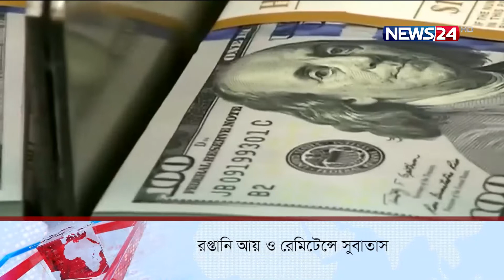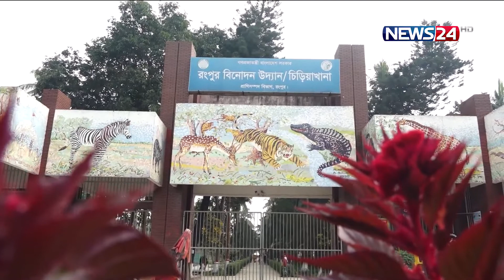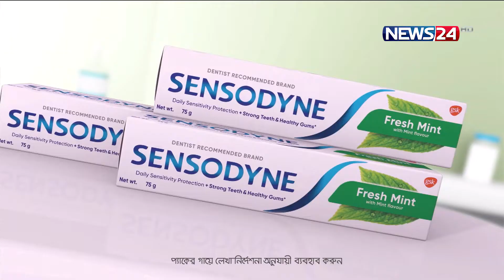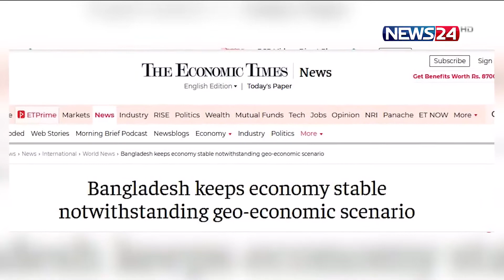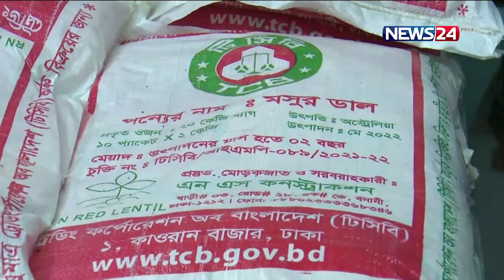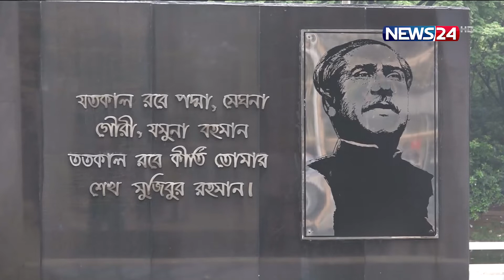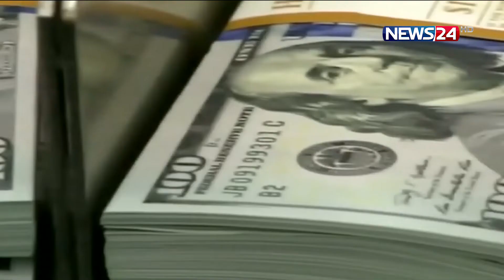NEWS24 রাতের সংবাদ at 10pm News on 2nd August 2022 on News24|| 2Aug.22